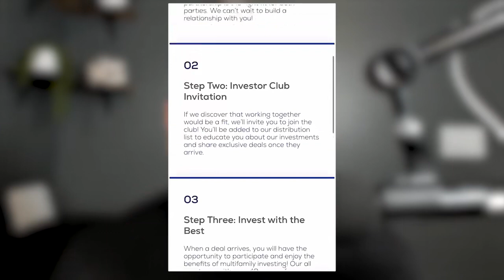An indepth look into why we passed on this deal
An indepth look into why we passed on this deal. If youre interested in investing with Nighthawk Equity, see the link in our bio.

Download our EXCLUSIVE Passive Investor resources and discover how the Nighthawk Equity approach to passive and alternative investments: